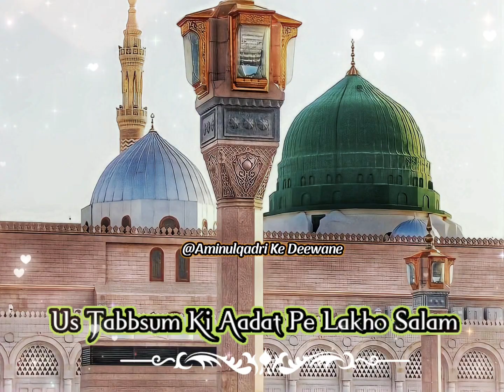Hamesha Muskurate Raho ll Sayyed Aminul Qadri Beautiful Status Video ❣️